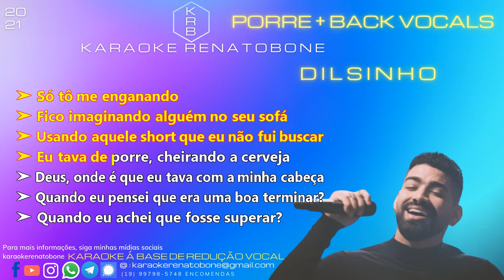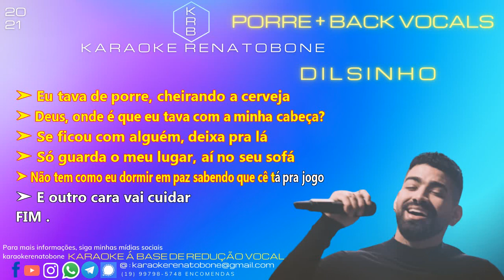PORRE + BACK VOCALS - DILSINHO - KARAOKE PLAYBACK INSTRUMENTAL